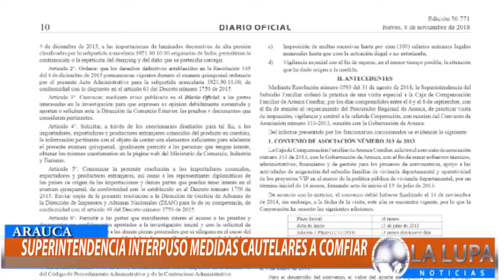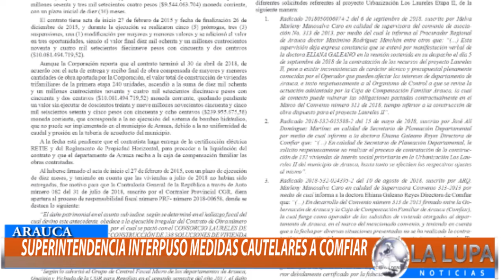SUPERINTENDENCIA INTERPUSO MEDIDA CAUTELAR A COMFIAR POR EL INCUMPLIMIENTOS DE ENTREGA DE VIVIENDAS